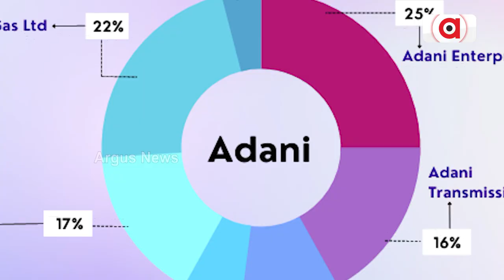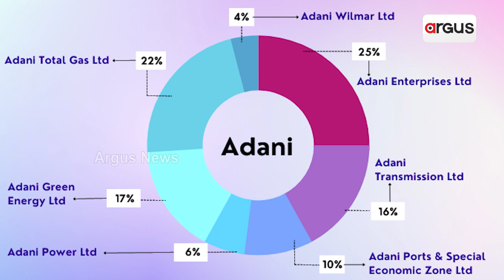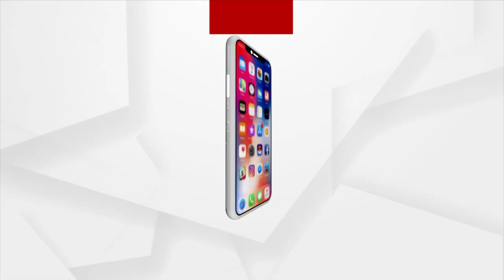Adani Group Shares Jump, Adds Rs 50,501 Crore In a Day